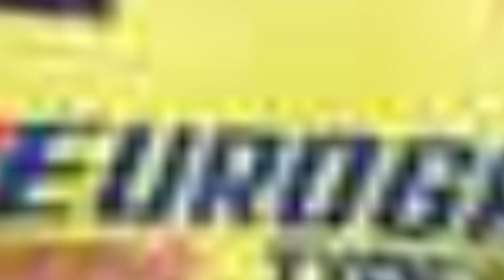আজ মুম্বাই কপ হারাতে মুস্তাফিজ তৈরি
Try the free video editor CapCut to create videos! newsmustafizur rahmanbangla news todayমুম্বাই বনাম চেন্নাই মোস্তাফিজ কবিরাজMumbai vs Chennai Mostafiz Kabirajbd newspaperbengali newsrcb vs lsg ka matchmi vs gt highlightsIpl highlights 2024csk vs kkr ipl match 22 highlightscsk vs kkr match highlightsCsk vs kkr 2024 highlightschennai super kingsindian premier league#csk